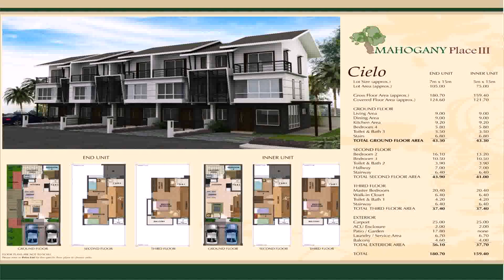3 Bedroom House Floor Plans Philippines (see description) (see description)